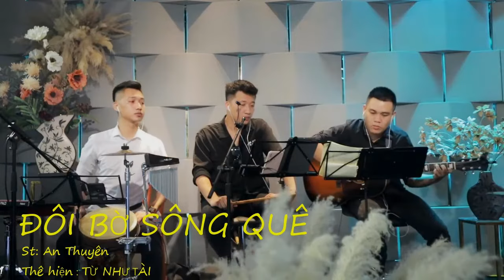ĐÔI BỜ SÔNG QUÊ - TỪ NHƯ TÀI HÁT LIVE CỰC CHẤT TẠI CỎ LAU MUSIC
Đăng ký theo dõi Từ Như Tài Official tại:
► Ca sĩ Từ Như Tài xuất thân là anh thợ cắt tóc yêu ca hát, không được đào tạo qua trường lớp. May mắn đến với anh trong 2 cuộc thi TÌM KIẾM TÀI NĂNG 2014 lọt vòng Top 10 chung kết - năm 2017 đoạt giả Á QUÂN 1 TUYỆT ĐỈNH SONG CA !